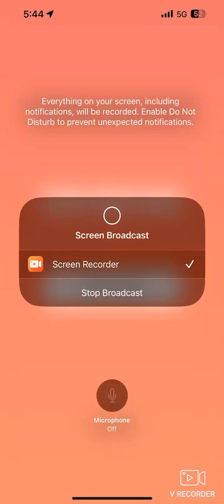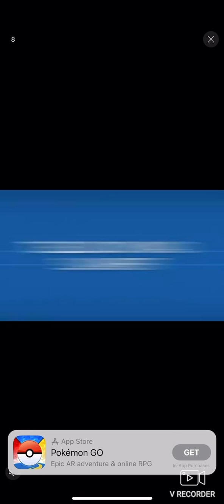Going on a killing spree in Helicopter (guns are involved)